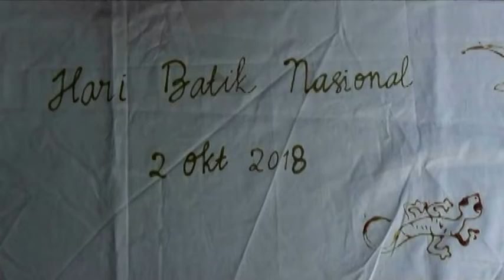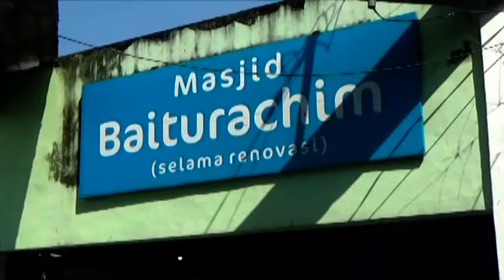NEPANGAKEN CARA MBATHIK DHATENG LARE - JOGJA TV